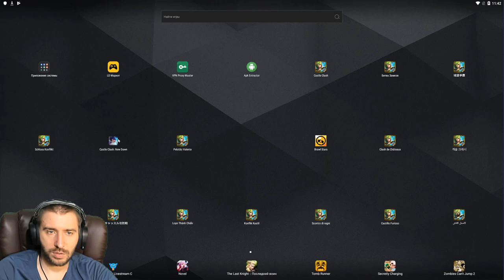ОН ДУМАЛ МЫ ВЫБИЛИ МИНОТАВРА \ БИТВА ЗАМКОВ 2 \ CASTLE CLASH ND